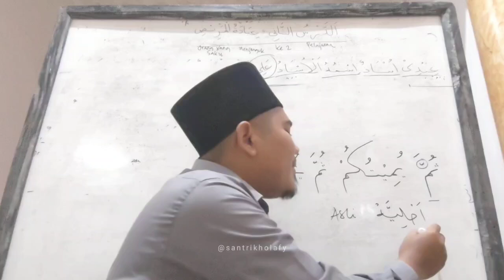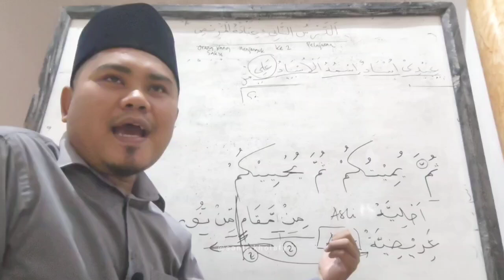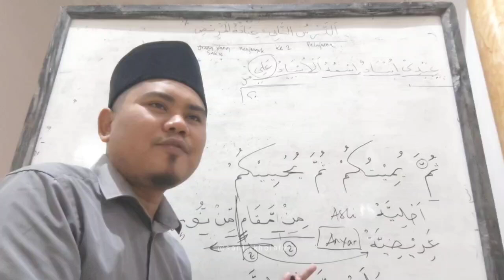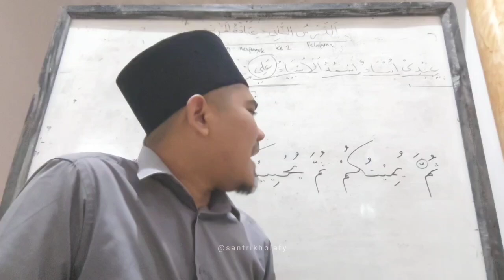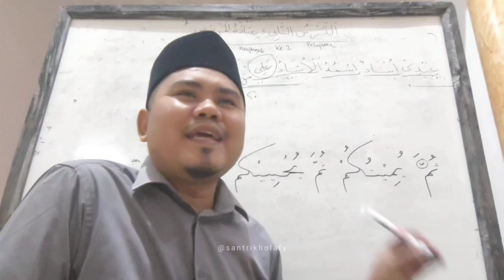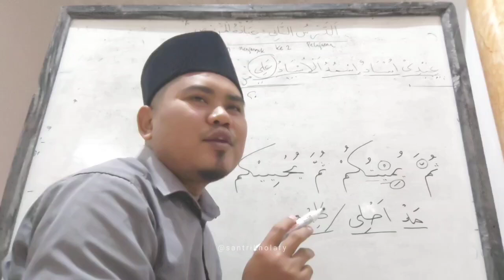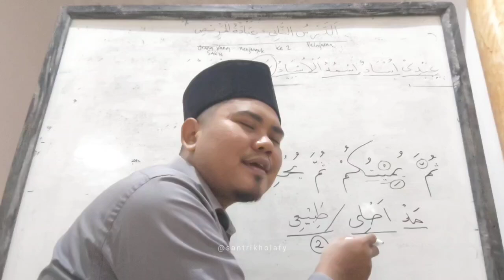Kajian Tajwid Suroh Al Baqoroh Ayat 28 (Part. 2) - Bag. 3 | Mesjid Dkm Nurul Huda Cikamuning